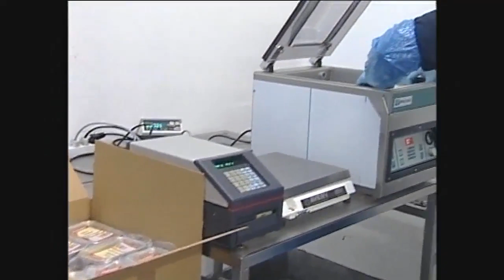Alluitsup Paani tunisassiorfik, Qaqortoq Tv marsi 1999